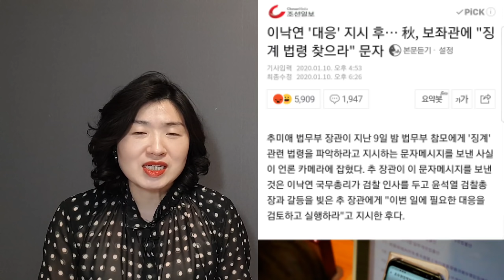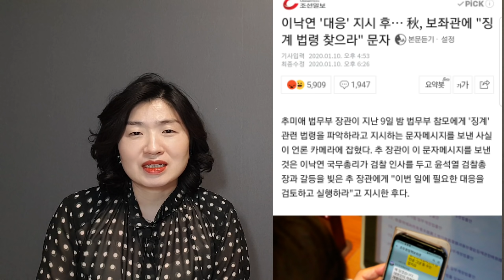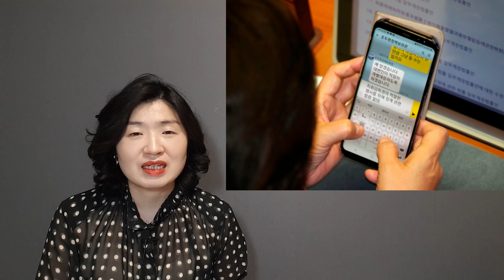추미애, '명 거역한' 윤석열에 대한 징계 절차 착수했나!